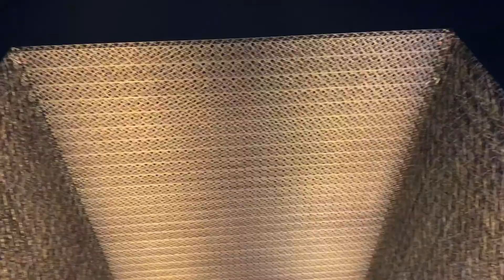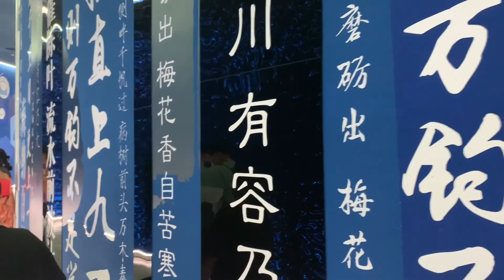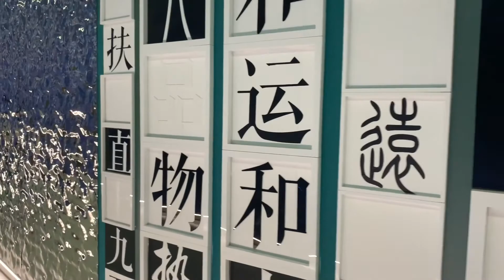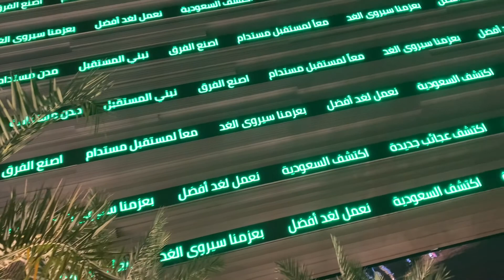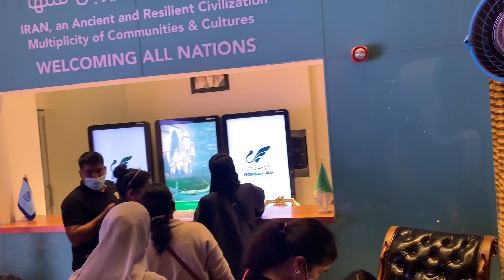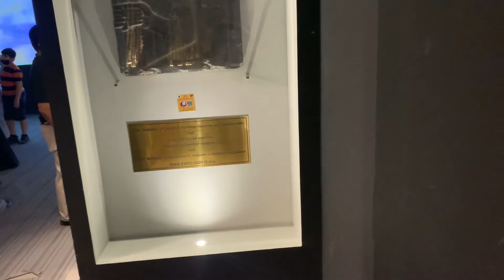Visit Dubai EXPO 2020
Fun , Enjoyable, Entertainment